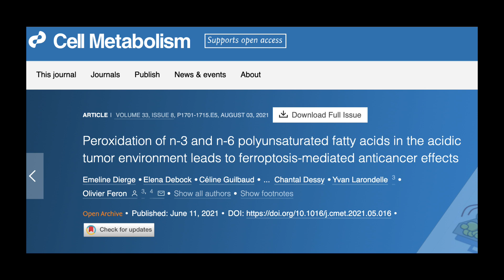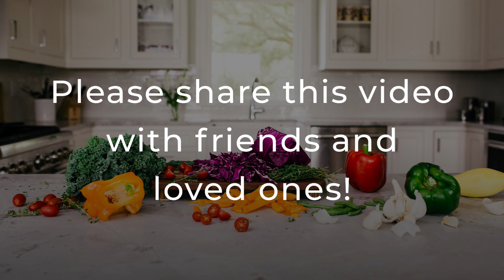Study Reveals This Dietary Fat Kills Cancer Cells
Long-chained omega 3 fats like those in oily fish are firmly established as pivotal agents for brain health and regulating inflammation. Now, an eye-popping new lab study is revealing that these precious fats appear to be a powerful weapon for killing cancer cells as well.

To make this determination, scientists conducted two studies. In the first, scientists added DHA, one of the two biologically active forms of omega 3 fats, directly to cancer cells within test tubes. To their astonishment, the cancer cells literally exploded. The study authors noted that the fish oil “overwhelms” the cancer cells via oxidation resulting in cell death.

In the second experiment, lab mice with cancerous tumors fed a DHA-enriched chow displayed significantly less tumor growth than cancerous mice fed a conventional chow.

These results are encouraging and give us even more reason to be proactive in ensuring that we obtain these vital, essential fats. Currently, less than one in five people are consuming adequate amounts of the long-chained omega 3 fats.

Where do you stand?

- Take a free class here: school.drannwellness.com